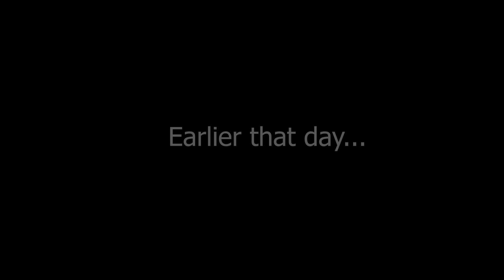Going to the Moon in Fortnite Battle Royale!!!! // OUTERSPACE // Funny moments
Where to add me??